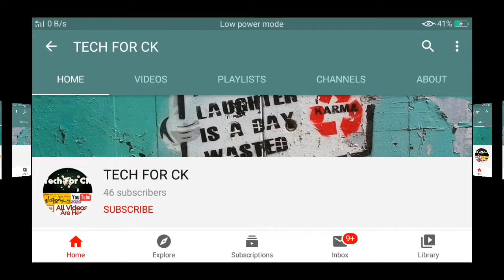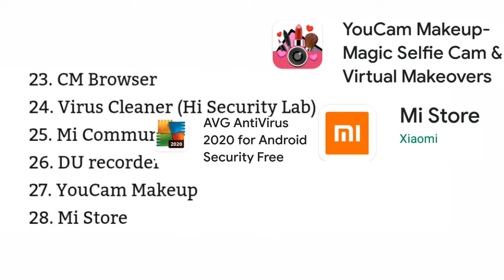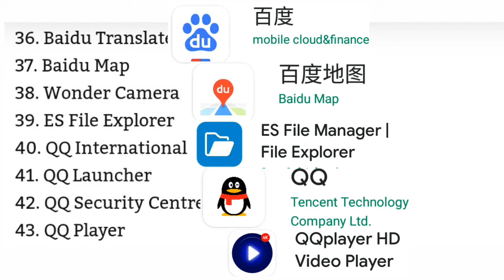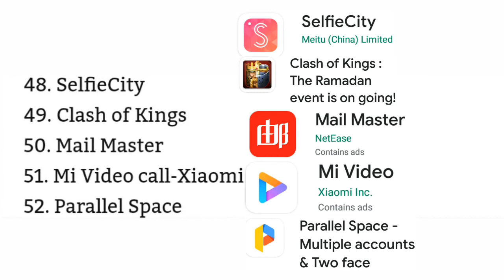52 Dangerous China Apps Check Your Phone and Uninstall in TAMIL 2020 || Safe Your Personal Details